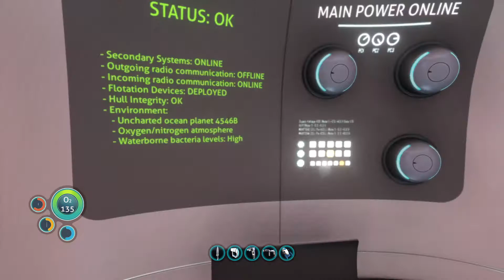Subnautica ep 2 Base